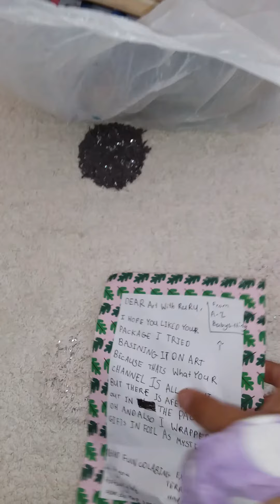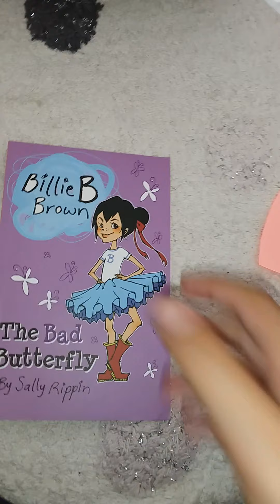(collab with A-Z babysitting part 1